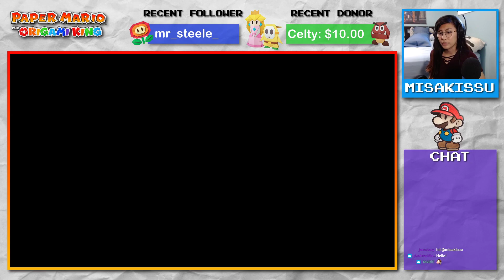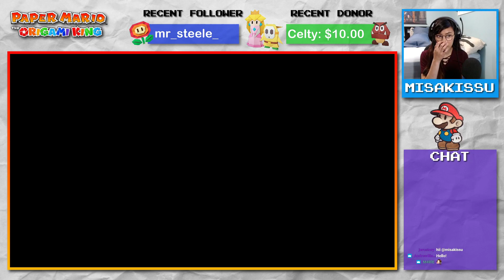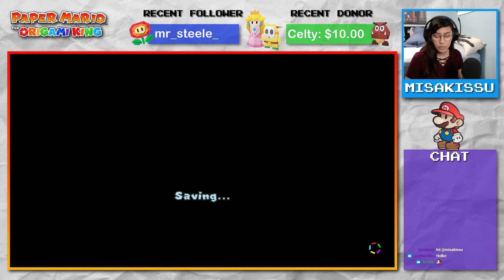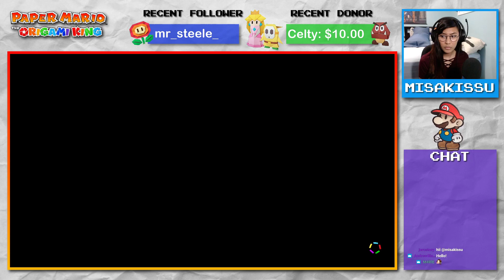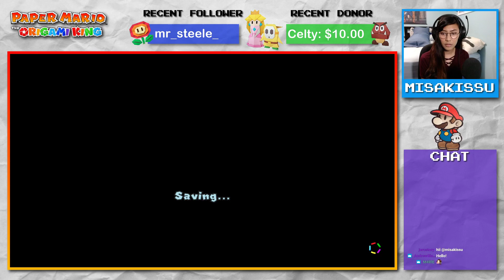[7.26.20] Paper Mario: The Origami King [VOD]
[7.26.20] Full, unedited VOD of Paper Mario: The Origami King stream.
*Some music may be muted for copyright reasons.